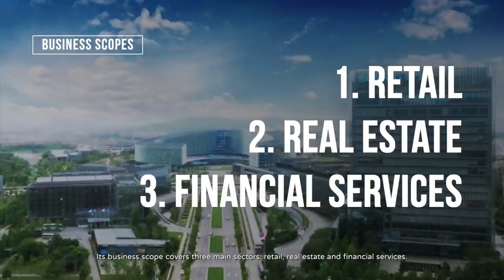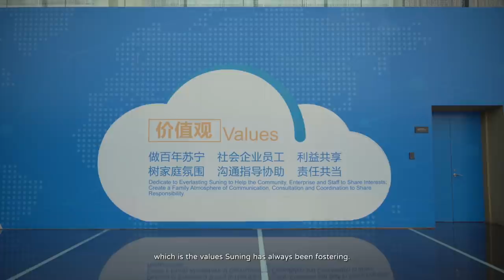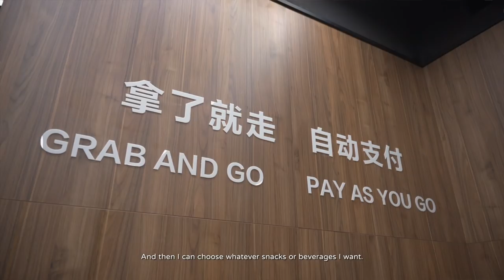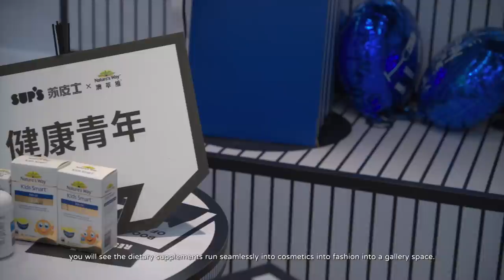【Pandaily】How does Chinese retail conglomerate Suning drive the new retail innovations?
Recently Pandaily team went to the Suning HQ in Nanjing, to take a glimpse of the 30-year old Chinese retail conglomerate's retail innovation journey